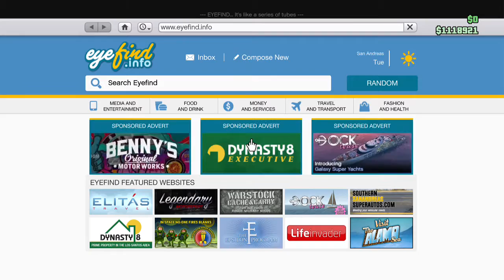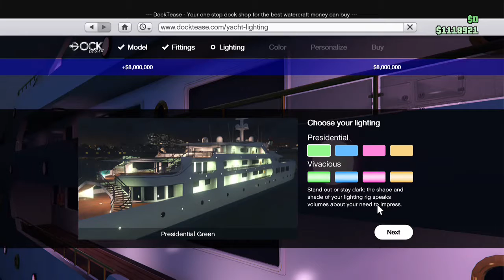Fun in gtav!!! 1.2 (Part 1)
Still having fun in gtav. Towards the end I can't find my bike so I look for it and eventually find it -- Watch live